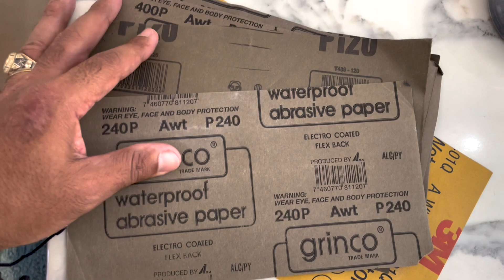COMO FORRAR PIEZAS EN FIBRA DE CARBONO FORJADA Y TEJIDA PT 01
Ven y sumergete junto a mi es este interesantisimo tutorial en donde aprenderas desde cero como forrar piezas en fibra de carbono forjada y tejida
en esta primera parte de esta guia aprenderas a preparar la superficie, la mezcla de resina y catalizador, los materiales que ocuparas y las habilidades fundamentales para llevar a cabo un recubrimiento de cualquier pieza en este material bastante famoso y que genera tantas pasiones en el mundo automotriz y de los entusiastas del automovilismo.

si te resulta util este video deja un me gusta y comentame cual de los estilos te gusta mas? si el de fibra forjada o fibra tejida (twill). no olvides suscribirte y activar todas las notificaciones para que seas avisado cada que suba nuevo video un abrazo chingueiguencha...

IMPORTANTE:
Debido a factores fuera del control de MELVIN FERNANDEZ, no puedo garantizar el uso indebido, las reparaciones o las modificaciones no autorizadas de esta información., ninguna información contenida en este video creará ninguna garantía expresa o implícita de ningún resultado en particular. MELVIN FERNANDEZ no asume ninguna responsabilidad por daños a la propiedad o lesiones incurridas como resultado de la información contenida en este video. MELVIN FERNANDEZ recomienda prácticas seguras cuando trabaje en vehículos y / o con herramientas que se ven o implican en este video. Utilice esta información bajo su propio riesgo. Cualquier lesión, daño o pérdida que pueda resultar del uso incorrecto de estas herramientas, equipos o de la información contenida en este video es responsabilidad exclusiva del usuario y no de MELVIN FERNANDEZ.